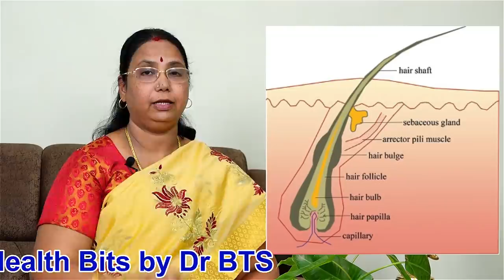முடியின் வளர்ச்சி நிலைகள் யாவை ? முடிகொட்டுவது ஏன்?வளர்ச்சியை ஊக்கபடுத்துவது எப்படி?Hair growth tips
முடியின் அமைப்பு என்ன? அதன் வளர்ச்சி நிலைகள் யாவை?முடி கொட்டுவதற்கான காரணங்கள் யாவை? இயற்கையான முறையில் முடிகொட்டுவதை தவிர்ப்பது எப்படி?சிறப்பு பயிற்சி என்ன?Hair growth stages/ causes  of hair falling/How to prevent hair fall/Specific exercise to promote hair growth